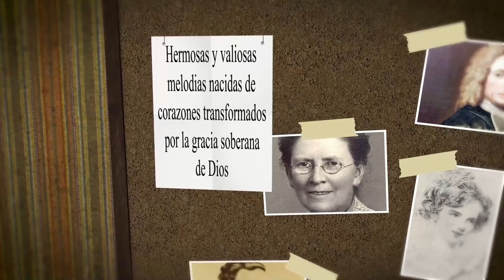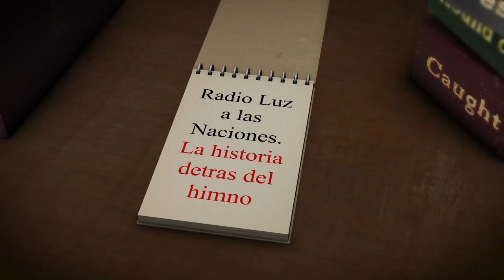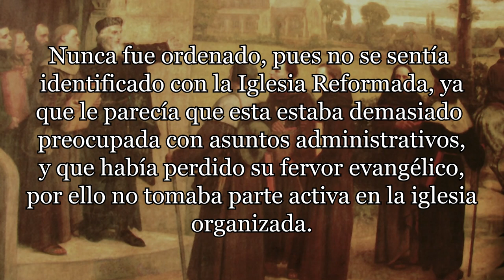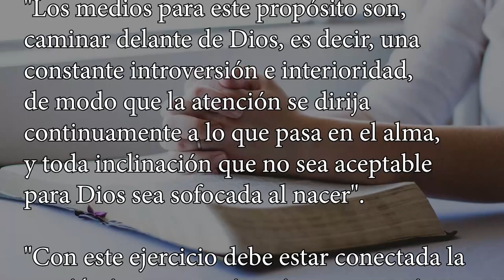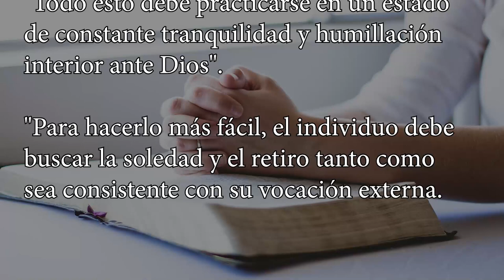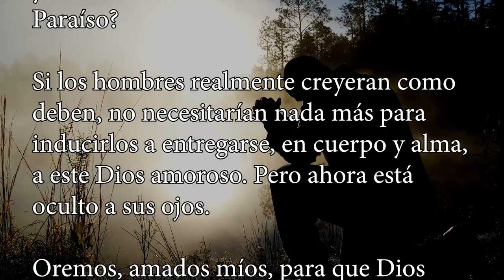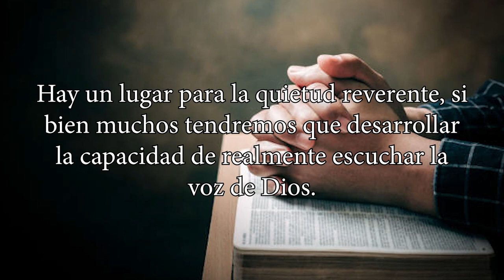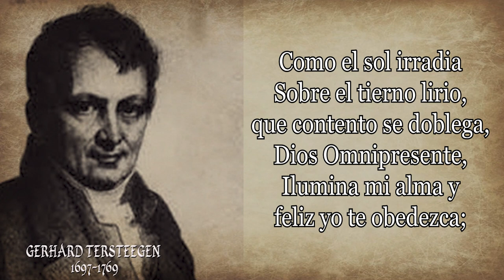197 GHERARD TERSTEEGEN DIOS ESTÁ PRESENTE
HIMNO: ¡DIOS ESTÁ PRESENTE!
AUTOR: GERHARD TERSTEEGEN
Gerhard Tersteegen nació el 25 de Noviembre de 1697 en Moers, Alemania , en ese momento la ciudad principal de un condado perteneciente a la Casa de Orange-Nassau que formaba un enclave protestante en medio de un país católico.

Falleció el 3 de Abril de 1769 en Alemania.

Hijo de padres piadosos que deseaban que se convirtiera en ministro de la Iglesia Reformada en Alemania.

Pero después de la muerte del padre cuando Gerhard tenía 6 años, la situación económica del hogar no permitía que él tuviese una formación universitaria.

 En 1724 tuvo un nuevo encuentro con su Señor y escribió un solemne pacto con Dios, firmándolo con su propia sangre.

 Posteriormente dejó su negocio para dedicar todo su tiempo a la obra del Señor y usó su casa para refugio de los necesitados.

También se ausentó de la Sagrada Comunión sobre la base de que no podía en conciencia comunicarse junto con los pecadores declarados.

Tersteegen era bien conocido por sus sermones profundamente espirituales y consejería.

Siempre fue práctico y buscó ayudar a las personas a aprender cómo vivir en la presencia de Dios. Entre los principios más fundamentales que defendió estaban los siguientes:
El cristiano debe formar una resolución invencible para llegar a ser lo más perfecto posible, y tomar la vida y la doctrina del Salvador como su modelo".

"Los medios para este propósito son, caminar delante de Dios, es decir, una constante introversión e interioridad,
de modo que la atención se dirija continuamente a lo que pasa en el alma, y toda inclinación que no sea aceptable para Dios sea sofocada al nacer".

"Con este ejercicio debe estar conectada la oración incesante o interior, que consiste en una continua inclinación y dependencia habitual de Dios, incluso en las cosas más pequeñas".

"Todo esto debe practicarse en un estado de constante tranquilidad y humillación interior ante Dios".

"Para hacerlo más fácil, el individuo debe buscar la soledad y el retiro tanto como sea consistente con su vocación externa.

He aquí muestras de sus reflexiones, con respecto a la presencia de Dios:

El secreto de la presencia de Dios es realmente creído por muy pocos, pero ¿sabéis que si cada uno creyera
verdaderamente en él, el mundo entero se llenaría de inmediato con los santos, y la tierra sería verdaderamente el Paraíso?

Si los hombres realmente creyeran como deben, no necesitarían nada más para inducirlos a entregarse, en cuerpo y alma, a este Dios amoroso. Pero ahora está
oculto a sus ojos.

Oremos, amados míos, para que Dios sea conocido y manifestado a muchos corazones, y así a la luz de Su divina
presencia, la oscuridad de la mera vida humana puede ser disipada, y todas las cosas, tanto dentro como fuera del
corazón, pueden ser desechadas, lo que impide el crecimiento y la vida del alma, y que sólo esta luz descubre y desvela.

En toda práctica cristiana no hay nada más universalmente necesario, nada más simple, más dulce y más útil, nada
que resuma en sí mismo todos los deberes cristianos en un solo acto bendito, como la realización de la presencia amorosa de Dios.

Los himnos de Tersteegen se imprimieron en varios himnarios a nivel internacional.
En El Himnario Ingles con Melodías en 1933, se le representa con el himno de procesión " Dios está presente ", en la traducción al inglés de John Wesley como “¡Dios está aquí!".
Wesley tradujo varios de los textos de Tersteegen.

La característica central de este himno es su reverencia solemne, precisamente un espíritu no muy desarrollado en los cultos de un gran número de nuestras iglesias
locales.

Elías en (1 Reyes capítulo 19 versos del 9 al 13) no encontró a Dios en el poderoso viento, ni en el terremoto, ni en el fuego, sino en “un silbo apacible y delicado.

Hay un lugar para la quietud reverente, si bien muchos tendremos que desarrollar la capacidad de realmente escuchar la voz de Dios.

A continuación, damos paso a la lectura y canto del Himno: ¡Dios está presente!

¡Dios está presente!
Vamos a postrarnos
ante Él con reverencia.

En silencio estemos
Frente a su grandeza,
implorando su Clemencia.

Quien con Él
quiera andar,
Su mirada eleve;
votos le renueve.

¡Dios está presente!
Y los serafines lo
adoran reverentes:
"Santo, Santo, Santo"
En su honor le cantan
los ejércitos celestes.

¡Oh buen Dios!
nuestra voz Como
humilde ofrenda a
tu trono ascienda.

Como el sol irradia
Sobre el tierno lirio,
que contento se doblega,
Dios Omnipresente,

Ilumina mi alma y
feliz yo te obedezca;
Haz que así, Tú en mí
Seas reflejado, y
tu amor, probado.
Amén.